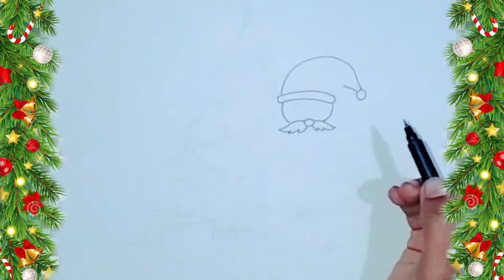Merry Christmas 2021 Santa Drawing - Marker Colours - (Art Mania).